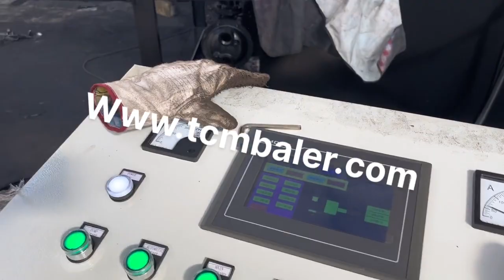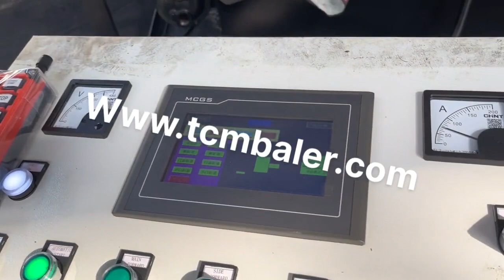horizontal full automatic scrap metal aluminum baler hc81t-630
HC81 Hydraulic Metal Baler Qatar, Hydraulic Baling Press Latvia, 2019, 12, 15The HC81 hydraulic metal balers are classified by their nominal force. The purpose of HC81 hydraulic metal baler is to reduce the costs of transportation and smelting. This packing machine can process every form of leftover materials into qualified charging. Factory Horizontal Waste Metal Baler Poland, Aluminum Cans USA, 2019, 12, 15HC81T, 2500 heavy duty metal baler is used to press the leftover metal materials like steel shavings, scrap steel, aluminum, copper, stainless steel to be qualified furnace with shape of cuboids, octagon, cylinder and so on, which not only decrease the cost of transportation and smelting, but also increase the speed of casting. Metal Baler Czech, 2500KN Heavy Duty Scrap Baling Machine Malaysia, China Full Automatic Metal Scrap Baler Machine for Waste Metal, Find details about China Wrapping Machine, Fold Wrapping Machine from Full Automatic Metal Scrap Baler Machine for Waste Metal, Jiangsu Gaode Hydraulic Machinery Co., Ltd. China Full Automatic Metal Scrap Baler Machine for Cyprus, Chad, Scrap Metal Shearing Machine, Horizontal Automatic Shearing Machine, Horizontal Scrap Metal Shear manufacturer, supplier in China, offering Ws, 630 Horizontal Automatic Shearing Machine, dBm250 Scrap Aluminium Recycling Baling Machine, HPM200 Horizontal Paper Baler Machine and so on. China Ws Kyrgyzstan, 630 Horizontal Automatic Shearing Peru, Our company has gained name and fame in presenting Scrap Metal Horizontal Baler Machine . Y81 Scrap Metal hydraulic baler are applicable in Metal recycling companies, to press metal scraps, steel, copper, aluminum, stainless steel, discarded automobiles, into acceptable furnace charges, shapes, cuboids, cylinder or octagon,, so as to reduce cost of itWaste metal baler also called metal baler, Metal Baler Ecuador, NKY81 Mauritius, 2019, 12, 15The HC81F, 2000 hydraulic scrap metal baler, also known as metal bailing press machine, is used to cold compresses waste automobile shells, copper and aluminum into rectangle lumps. The package of this China scrap steel baler is push forward to the front and is twice compressed. Metal Baling Press Machine Sweden, China Scrap Steel Baler Zimbabwe, 2019, 12, 15HC81F, 630 scrap metal baler, also known as hydraulic metal baler, is applied in steel plants, recycling companies to press metal scraps for storing, transporting and recycling. The scraps include steel, copper, aluminum, stainless steel, discarded automobiles, metal sheet, iron, etc. HC81F Kuwait, 630 Scrap Metal Baler Palestine, 2019, 12, 15Hydraulic heavy duty metal baler with 3150kn nominal force is mainly suitable for steel recovering and processing industries, metal smelt industries. This scrap baling machine can process every form of leftover materials, steel paring, waste aluminum into qualified charging such as square column, cylinder, octagon body and other sharps. Hydraulic Heavy Duty Metal Baler India, 3150KN Scrap Kenya, Nantong Enerpat Machine Co., Ltd is the wholly owned subsidiary of ENERPAT, Automatic Hydraulic Scrap Metal Baler for Recycling Waste Steel, Aluminum, Iron, Hydraulic Scrap Balers, Briquetting Presses, Hydraulic Shears, Vertical Balers, Full Semi, Automatic Horizontal Balers, Heavy Duty Scrap Shears, Scrap Shredder Line, Scrapped Auto, China Balers manufacturer Ireland, Metal Balers Georgia, Yd630 Hydraulic Horizontal Scrap Metal Compress Baler, Find Complete Details about Yd630 Hydraulic Horizontal Scrap Metal Compress Baler,Horizontal Metal Compress Baler,Scrap Compress Baler,Hydraulic Compress Baler from Scrap Metal Balers Supplier or Manufacturer, Jiangyin Chuangda Machinery Industry Co., Ltd. Yd630 Hydraulic Horizontal Scrap Metal Compress Saudi Arabia, Greece, China Horizontal Baler manufacturers, Select 2020 high quality Horizontal Baler products in best price from certified Chinese Horizontal Machine manufacturers, Horizontal Machinery suppliers, wholesalers and factory on Made, in, China.com China Horizontal Baler Switzerland, Horizontal Baler Manufacturers Philippines, GAODE Hydraulic Machinery has been a trusted name in the waste recycling equipment industry for